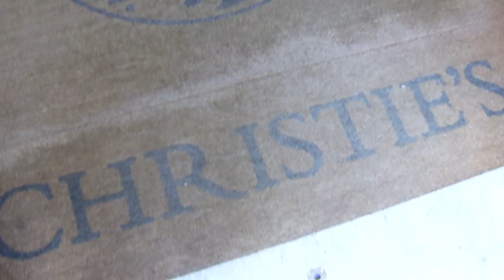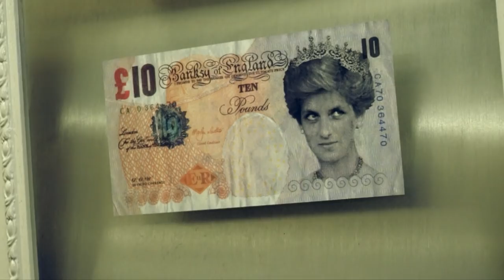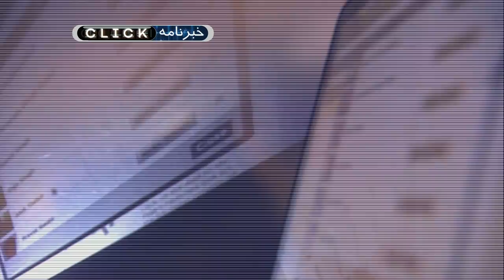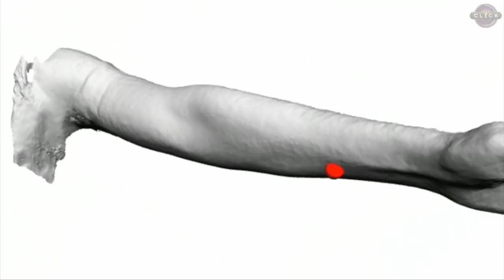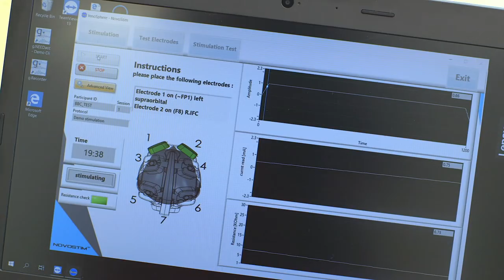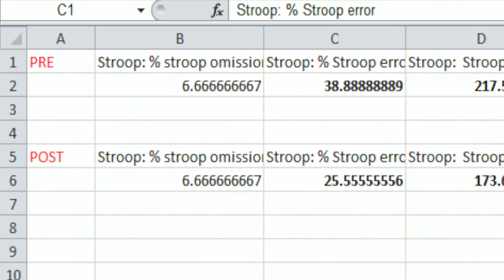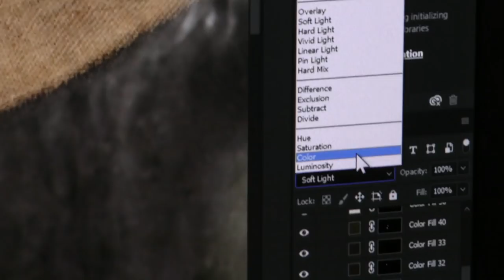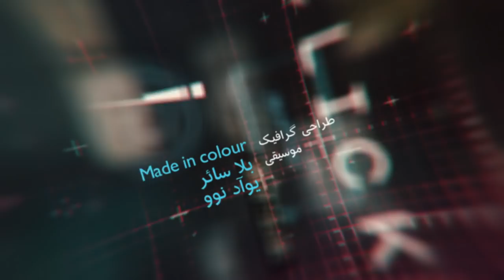خلق پرتره ۴۰۰ هزار دلاری با هوش مصنوعی؛ کلیک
در برنامه این هفته کلیک
یک اثر هنری را بررسی می‌کنیم که با هوش مصنوعی کشیده شده است.
به درمان اختلال کم توجهی بیش فعالی با بازی کامپیوتری خواهیم پرداخت.
و رنگ‌آمیزی تصاویر به جا مانده از جنگ جهانی اول را می‌بینیم و با سر پیتر جکسون گفتگو می‌کنیم.